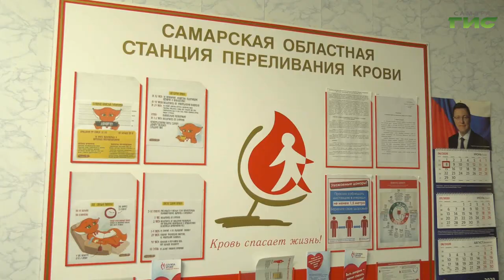В Самаре стартовала акция "Безопасная кровь спасает жизни"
В Самаре из-за пандемии коронавируса снизилось число желающих сдать кровь. В преддверии Всемирного дня донора сотрудники Самарской областной клинической станции переливания крови, чтобы привлечь внимание общественности к проблеме, проводят акцию "Безопасная кровь спасает жизни". Каждому неравнодушному подарят памятный подарок. Подробнее расскажет Елена Малютина.